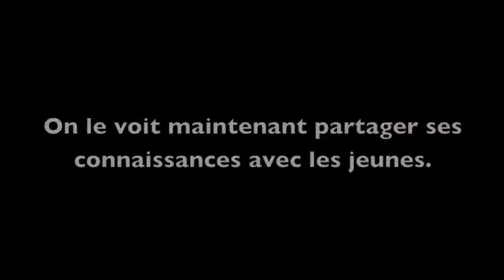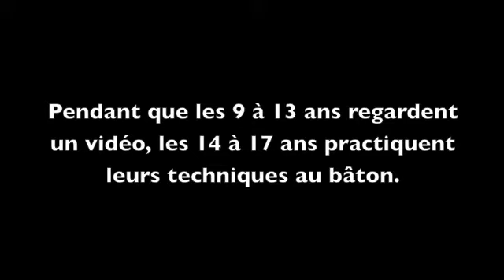Une journée et demie avec Cricket Montréal